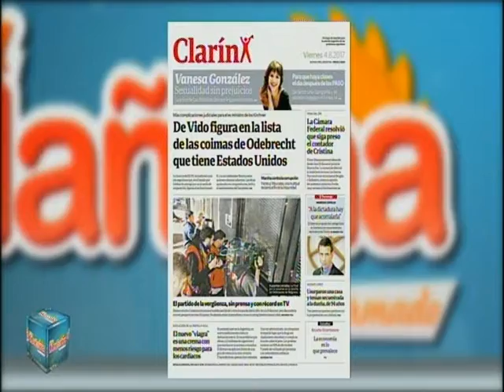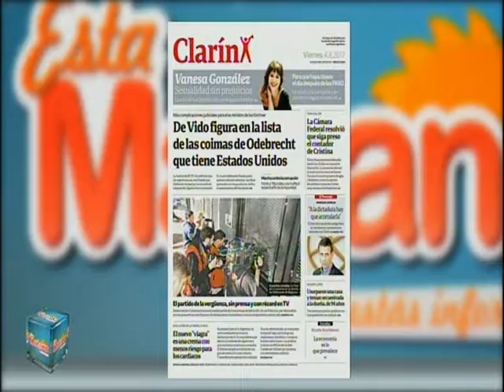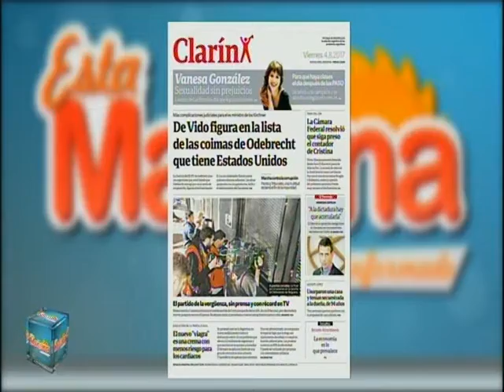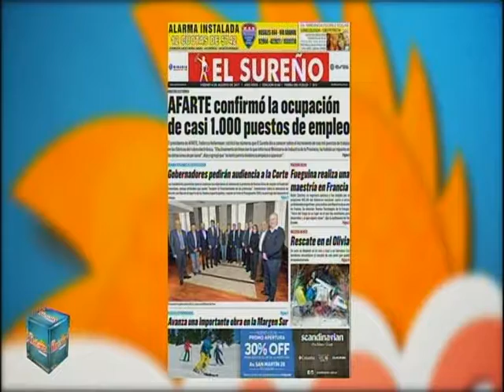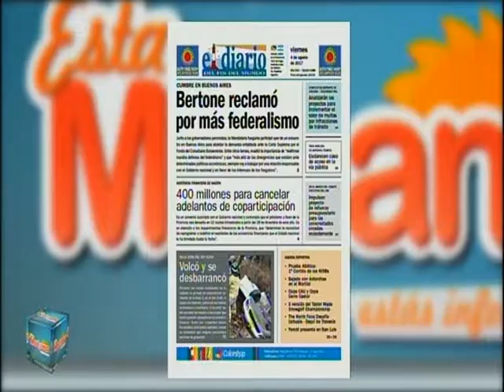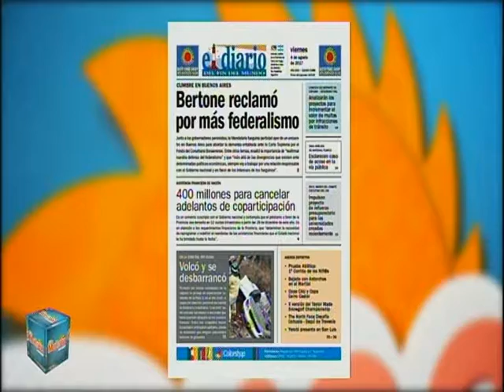bq 2 esta mañana 04 08 2017